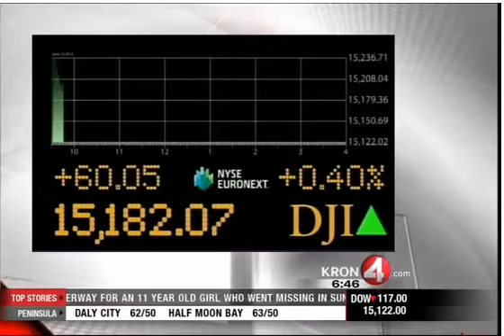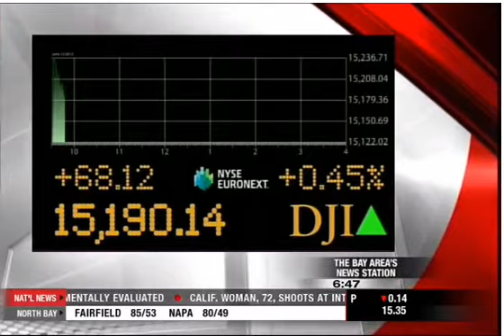Rob Black's "Morning Market Notes" - Facebook & Market Action